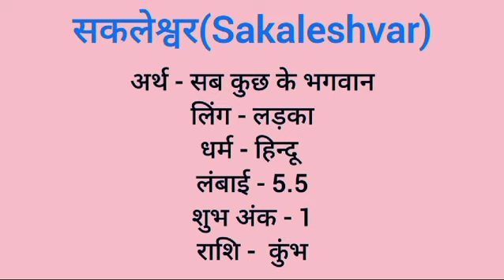Sakaleshwar name meaning in hindi | sakaleshwar naam ka matlab kya hota hai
Sakaleshwar naam ka matlab
Sakaleshwar meaning in hindi
Sakaleshwar naam mane k